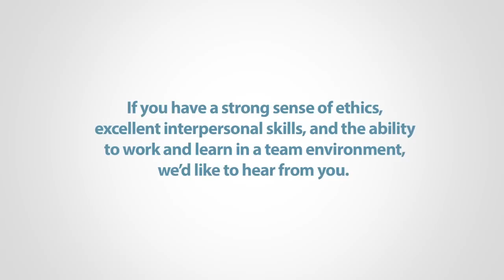BC Public Service Corrections - Fraser Regional Correctional Centre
Recruitment video for the Fraser Regional Correctional Centre in the Ministry of Justice, Adult Custody, Corrections Branch in the BC Public Service.